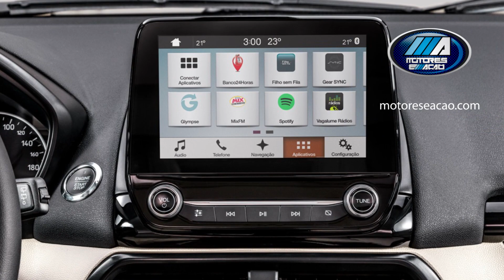Novo EcoSport 2018 | Primeira Mão | New | Lançamento | motoreseacao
Novo EcoSport 2018 | Primeira Mão | New | Lançamento | motoreseacao ! Novo EcoSport 2018 chega em agosto!  O Novo EcoSport foi mostrado no Espacio La Rural, durante o Salão de Buenos Aires exclusivamente na versão 2.0 Titanium, topo de linha. O lançamento oficial será no Recife entre os dias 24 e 25 de julho e você confere tudo aqui no MOTORES E AÇÃO com Freire Neto.

O EcoSport 2.0 tem novo visual, predominando a ampla grade frontal e faróis de xenônio. No interior, passou por uma grandiosa transformação, garantindo conforto, elegância e muita tecnologia. Entre elas, o sistema SYNC 3, compatível com Android Auto e Apple Car Play, conectado a uma tela flutuante de 8" no painel.

MOTORES E AÇÃO
Freire Neto
Siga o Freire:
Quer anunciar sua empresa ou produto?